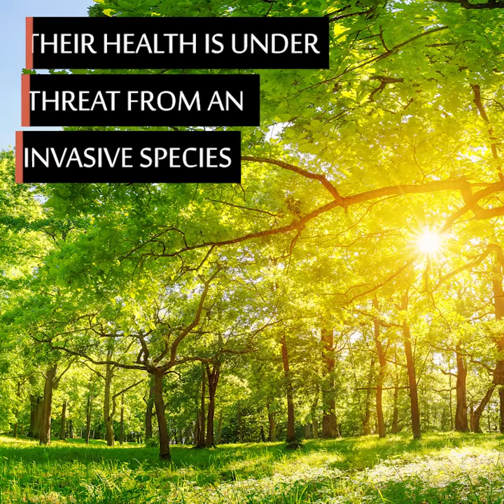Grey squirrel tree bark stripping campaign 2022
Grey squirrels bark strip young broadleaf trees from April to August each year. UK Squirrel Accord is asking people to look out for this damage and share their images, videos and stories to help raise awareness of the problem and build an evidence resource.